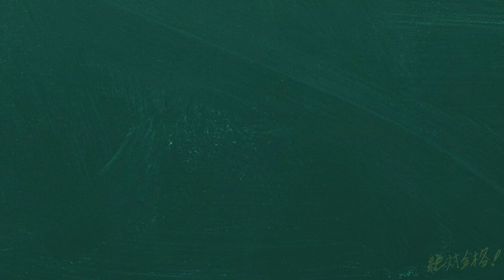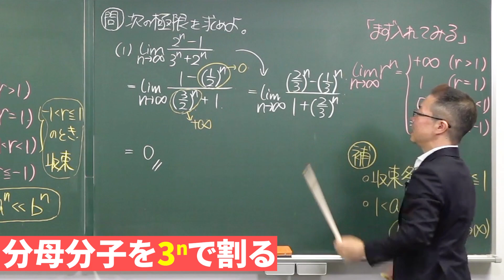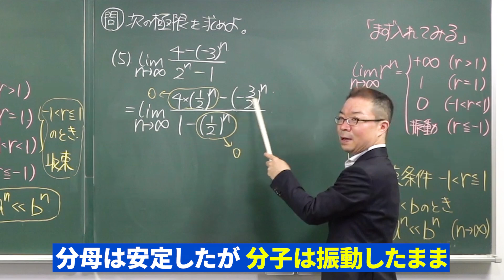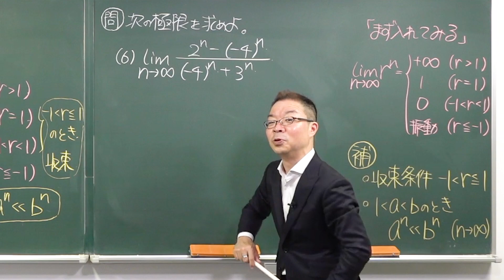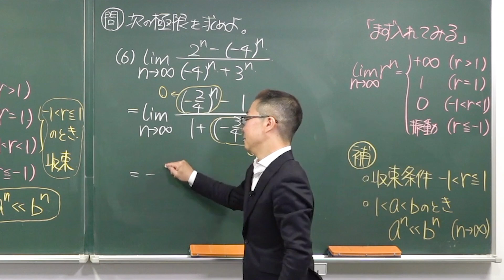【ゼロから数学】関数と極限8 数列(一般項)の極限 rのn乗の極限（演習編）*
〈前回の動画〉
・【ゼロから数学】関数と極限8 数列(一般項)の極限 rのn乗の極限（講義編）*

◆岩崎達浩先生の授業

使用機材：Black Magic Design ATEM Mini Pro

【目次】
00:00 冒頭
00:00 問題(1)
02:26 問題(2)
03:44 問題(3)
06:15 問題(4)
07:20 問題(5)
09:29 問題(6)